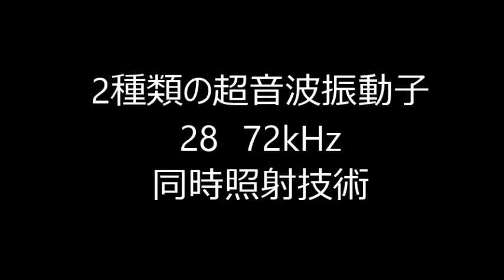超音波実験 「非線形現象」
１：キャビテーションの制御技術
２：液循環の技術
３：治工具の利用技術
４：マイクロバブルの利用技術
５：超音波の計測技術

Ultrasonic experiment